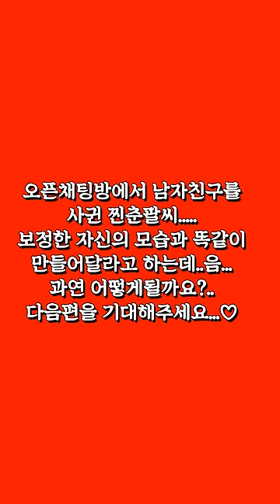네? 오픈채팅방에서 사귄 남친과 만난다고요.....? 보정빨녀가 내 성형외과에 왔다 ㄷㄷ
여러분 저 어제 생일이였어용😍💖💖 축하 한 번씩만 해주세용🥰🥰 아 그리고 보정빨녀..가 나쁜 뜻으로 말한게 아니고 그냥 영상에 맞는 제목을 쓴 것이니..! 상황극은 상황극으로 봐주세용♥️
종이놀이 무료 도안은 여기 클릭하면 있어요! 🔽
원하는 도안이 없다면 조금만 기다려주세요 :) 차차 올라갈 준비를 하고 있답니다❤